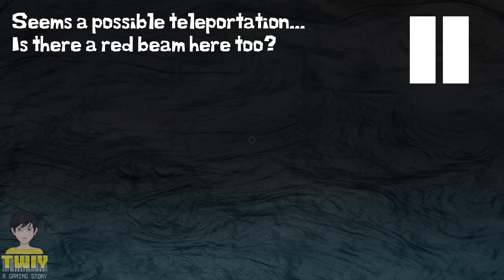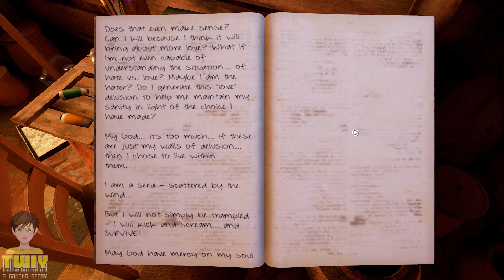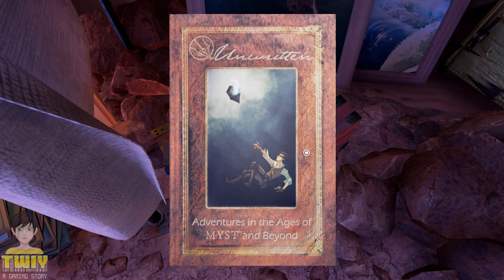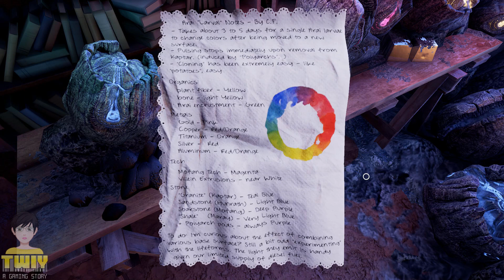Obduction Walkthrough HD: #6 Kaptar, powering machines and disabling red beam